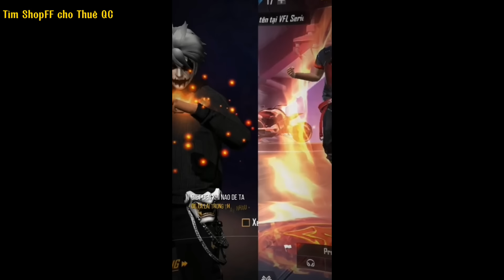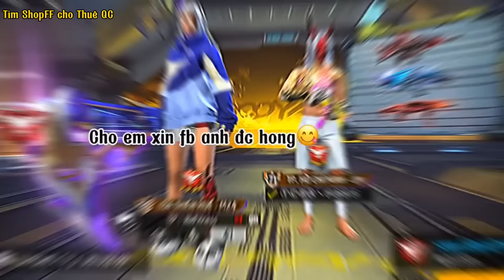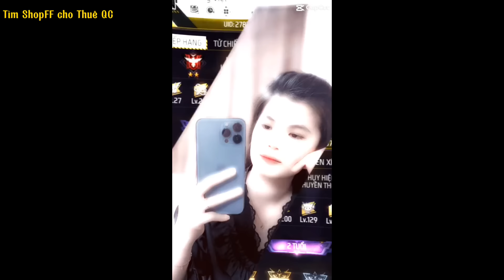Tik Tok Free Fire | Những Video Dễ Thương Hài Hước Và Vui Nhộn hay thú vị Phần 181 | KHANHCTV😜😜